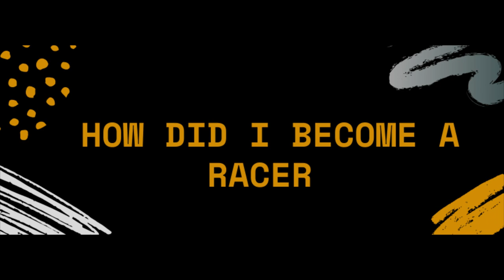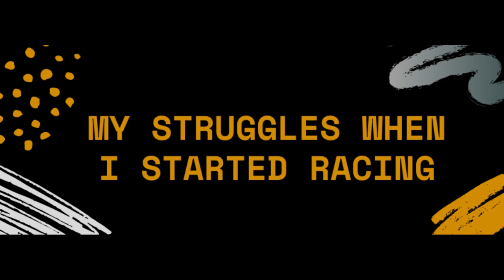My Racing Journey | Hazel Ramirez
A complete PLOT TWIST- of how a girl with no knowledge about racing managed to make her way to the racing and car world. I hope I get to inspire in my own little way. ❤